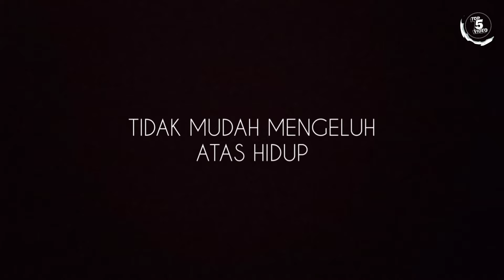5 PELAJARAN HIDUP DARI FILOSOFI KURA - KURA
Kura-kura merupakan salah satu hewan yang hidup di dua alam dengan tempurung yang melekat pada tubuhnya. Tak heran hal inilah yang membuat kura-kura terkenal dengan sebutan hewan yang lambat berjalan. Selain dijadikan sebagai rumahnya, tempurung tersebut juga digunakan sebagai pelindung bagi kura-kura ketika menghadapi ancaman dan lawan.

Tanpa kita sadari ternyata hewan ini memberikan gambaran tentang arti hidup yang sebenarnya. Dengan mengetahui filosofis dari kura-kura kita akan lebih mengerti arti kehidupan yang sebenarnya.
Penasaran apa saja? Yuk simak fideo ini